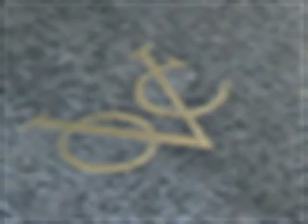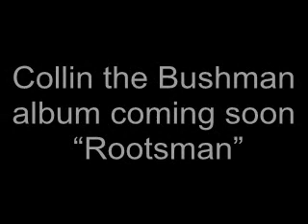Rootsman by Collin The Bushman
"Kyk my tshirt" is satire piece directed at 'know it all' activists who have left the ghetto behind and living a middle class lifestyle. Featured is Collin Meyer's song called Rootsman filmed by Irma Titus. Youth from Zeal 4 Life in Hanover Park are also seen protesting outside the civic where a youth meeting was censored. They chant for their voices to be heard inside the hall as each speaker's comments are screened; posing the event as a 'youth-led' event while youth demand to speak without restrictions.

Such is the world we live in today that we struggle to distinguish the real from the fake.